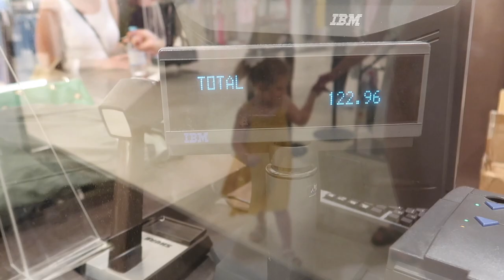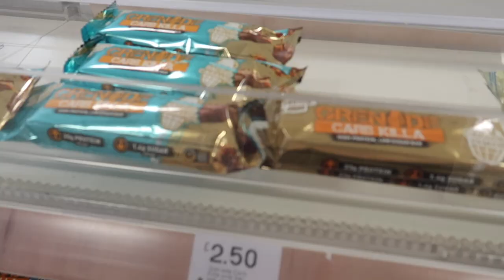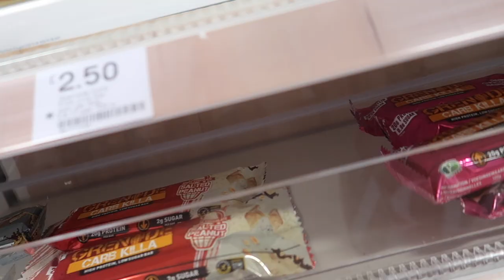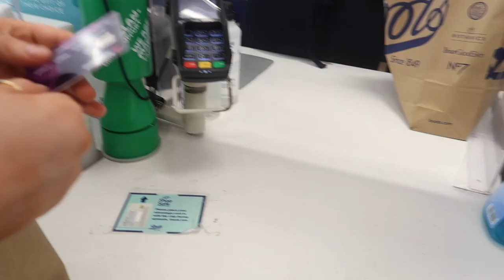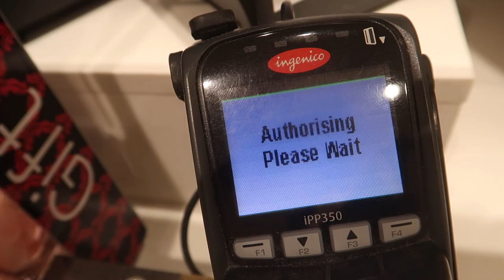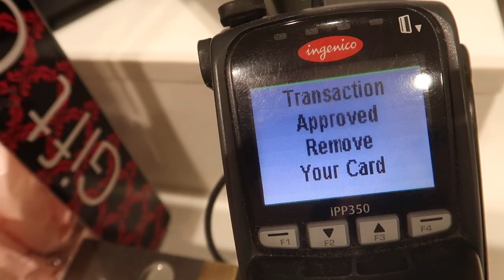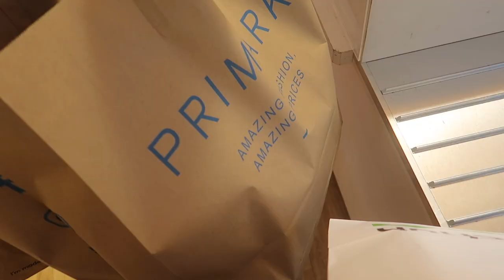BUY ANYTHING WITH MY CREDIT CARD UNTIL I FIND YOU!! *challenge*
Make sure you SUBSCRIBE with ALL NOTIFICATIONS turned on so you can be on time to EVERY video🔔 Follow my journey and help me hit my dream of 1 Million Subscribers!!

user friendly , family friendly , brandonio